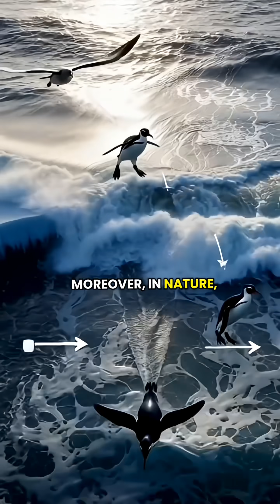Why Penguins Don't Cross This Invisible Line😱🐧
Penguins live only in the Southern Hemisphere, mainly in Antarctica, as well as South America, South Africa, Australia and New Zealand. They never cross the equator because warm tropical waters lack the cold environment and food they need. Millions of years of evolution shaped them for life in icy seas, and fossils from New Zealand even show giant ancient penguins. They also thrive in the south because Antarctica has no land predators like polar bears, making it a safer place to live and breed.

penguins

penguins facts

why penguins don’t cross equator

penguins equator line

antarctica animals

antarctica facts

penguins explained

equator facts

wildlife mysteries

nature documentary shorts